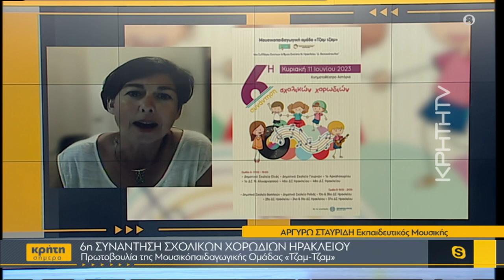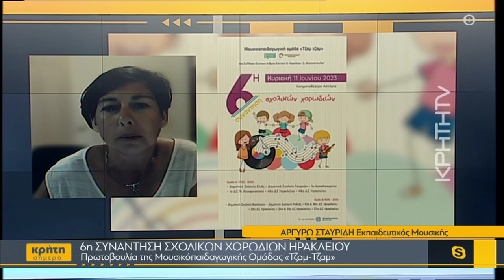6η συνάντηση σχολικών χορωδιών Ηρακλείου